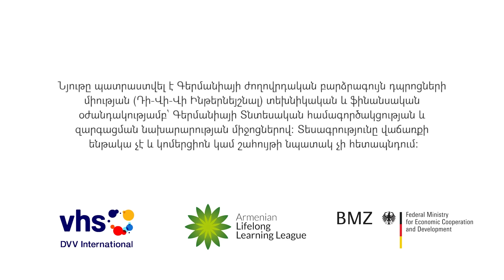Թանգարան - քաղաքացի. Մարինե Հարոյան (Կրթություն ամենուր և բոլորին)